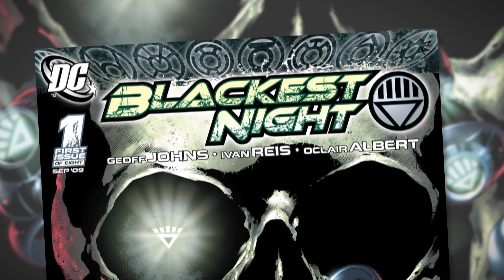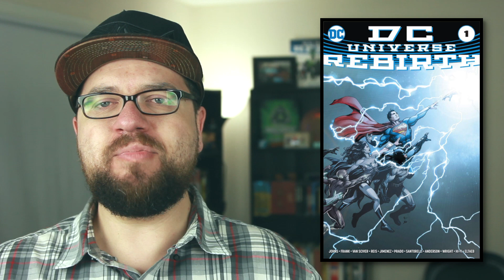Geoff Johns Steps Down As DC President: What Is The Future Of DC Comics? (Comic Book News)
Geoff Johns, President and Chief Creative Officer of DC Entertainment, stepped down Monday to start his own production company. What does this mean for Rebirth and the future of DC Comics?
Geoff Johns has been one of the most influential members of the DC Comics, and DC Universe, since he came on in 2000. As a comic book writer he revamped Green Lantern, relaunched Teen Titans, brought the Justice Society of America back to prominence and returned Barry Allen to DC via Flash Rebirth. He also set the stage for the New 52 via Flashpoint and transitioned DC Comics into Rebirth, while added Watchmen to the universe via Doomsday Clock. To say removing him from his role is impactful would be an understatement. As he moves on to run Mad Ghost Productions, his new film, TV and writing production house, we do know he will continue on with comics. This includes Doomsday Clock, the "Three Jokers" story with Jason Fabok, and potentially a new Shazam title.

However, with Brian Michael Bendis switching from Marvel to DC and bringing with him experience working in the early stages of the MCU and the Netflix Marvel shows. Also, Scott Snyder has picked up a consulting role with DC Comics, and his influence can be seen with Dark Nights Metal, No Justice and his new Justice League series. What does the future of DC look like without Johns at the helm? That is the question we need to answer.